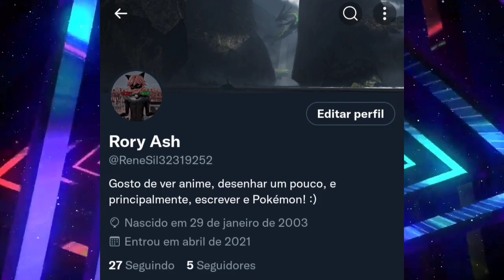TOP DO RORY: Top 6 Portadores de Miraculous Que São MELHORES Do Que Os Originais!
Esse vídeo de como intuito mostrar os portadores de Miraculous que são melhores que os seus portadores originais!

Música: Rogers & Dean - Jungle | Música Sem Direitos Autorais

Ei você! Conhece o meu canal? Não?! Então venha conhecer! O canal 'Rory Ash' está focando em 'Miraculous: As Aventuras de Ladybug', e caso você goste do conteúdo, tem vários vídeos para você assistir! :)